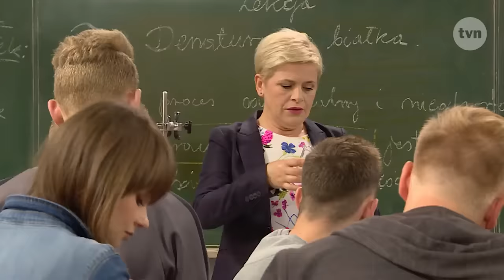OGLĄDAM STARE ODCINKI SZKOŁY ZE MNĄ!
Dzisiaj '' OGLĄDAM STARE ODCINKI SZKOŁY ZE MNĄ! ''
50 000 👍 = KOLEJNA CZĘŚĆ!